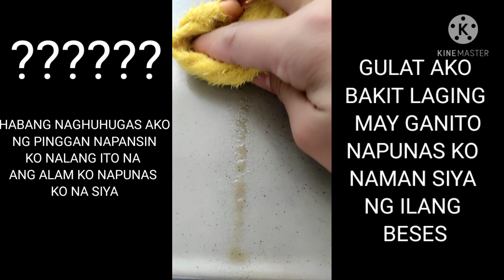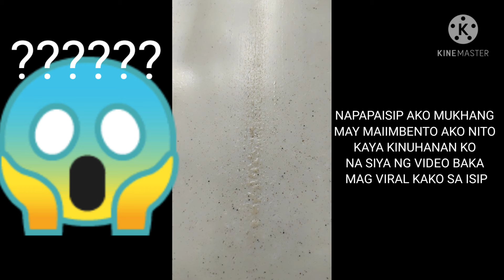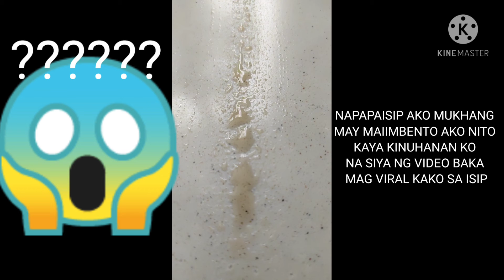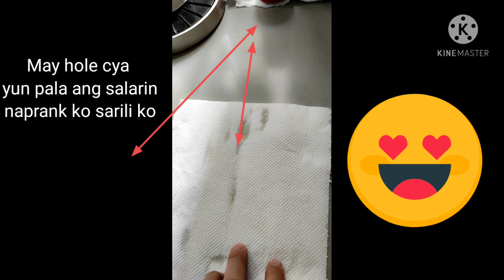WOW MALI NA WOW MALI AKO BY OFW MOM A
NA WOW MALI AKO